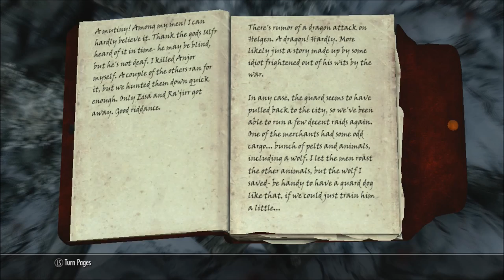Skyrim Series, Episode 93: TYING UP LOOSE ENDS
After the battle, we tie up the loose ends hanging around before engaging in more missions for the Empire.